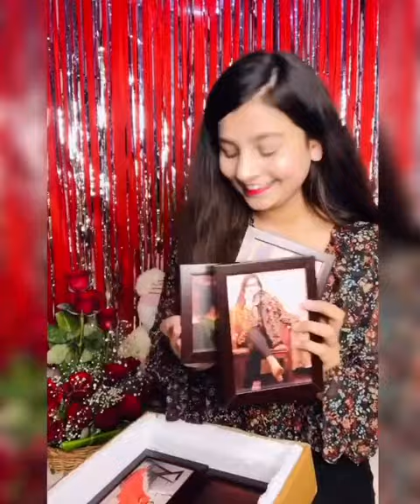Customised Wooden Photo Collage Frame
On this Valentine's Day, indulge yourself in some self-love with customized photo frames.